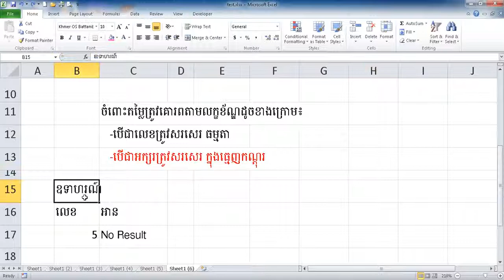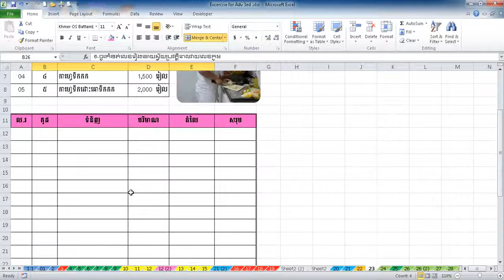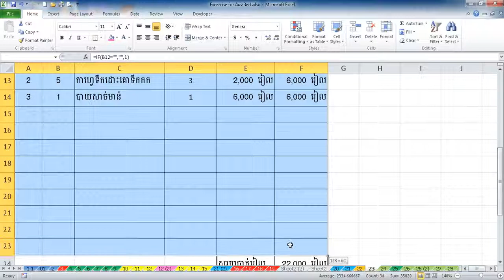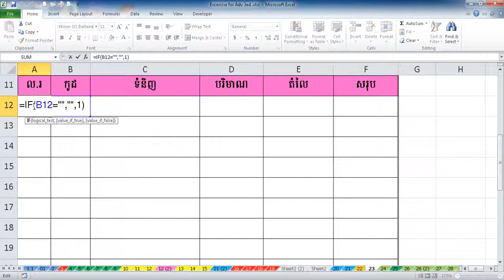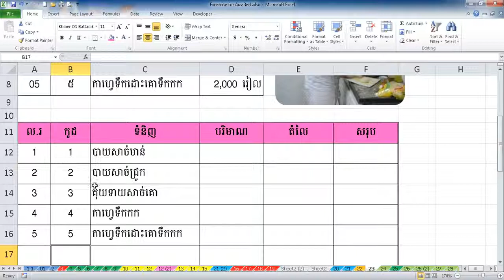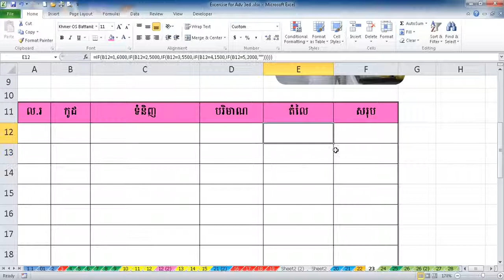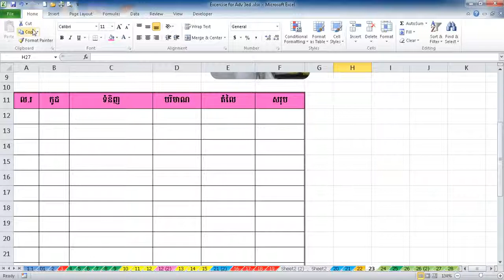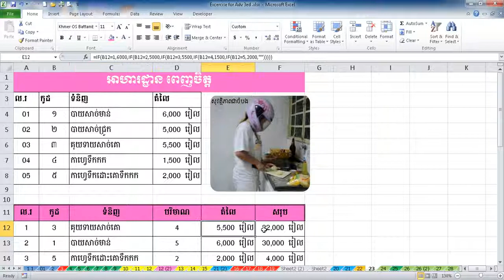Excel if function easy understand step by step speak khmer,Daily MarkTips